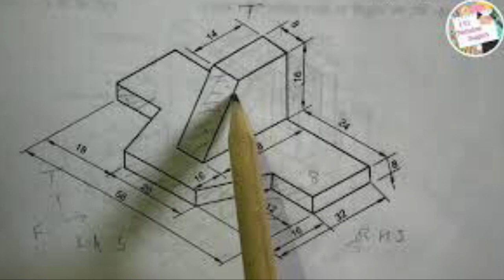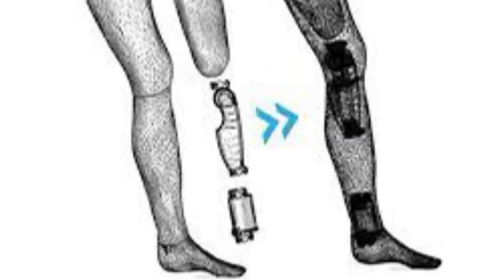PLTW Design & Modeling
This is a promotional video for PLTW in a school setting.